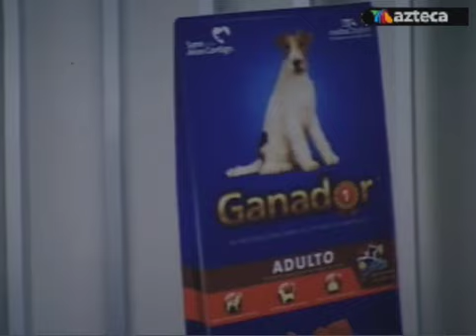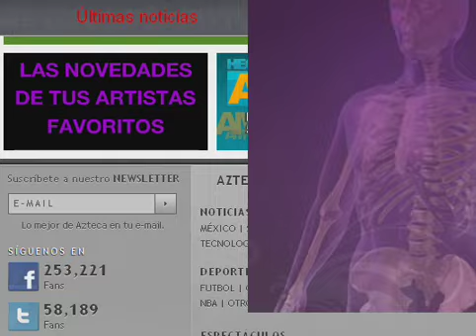Las aventuras de Paco. ( 20-10-2011 )